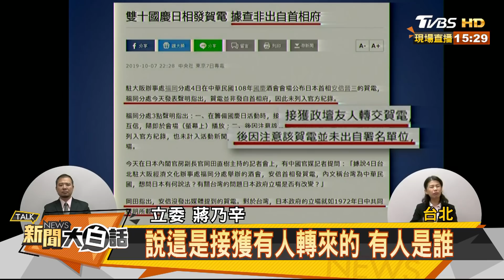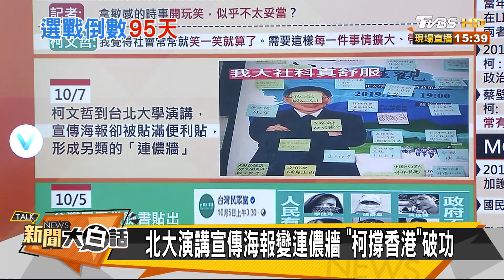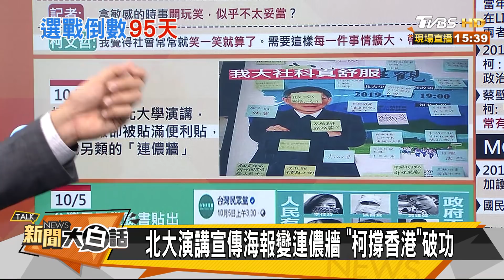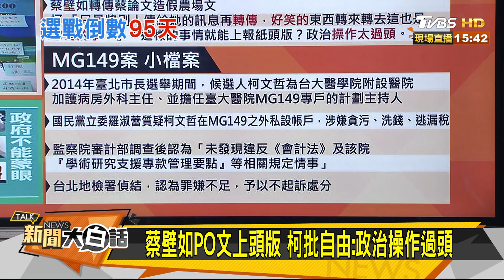醜聞！？ 福岡辦事處秀日本首相賀電 遭打臉 新聞大白話 20191008